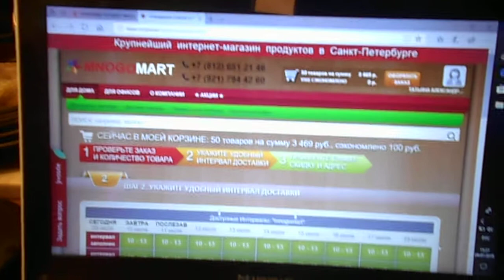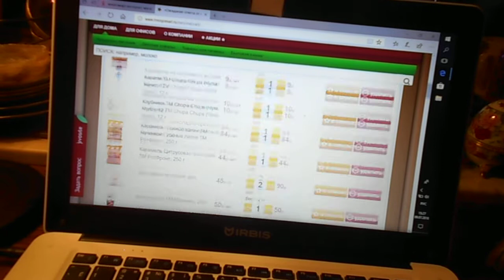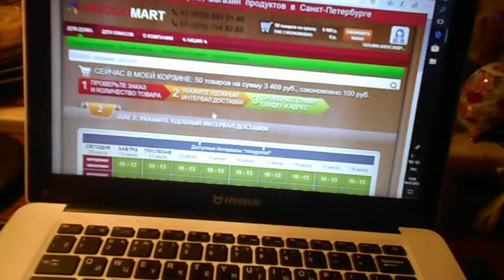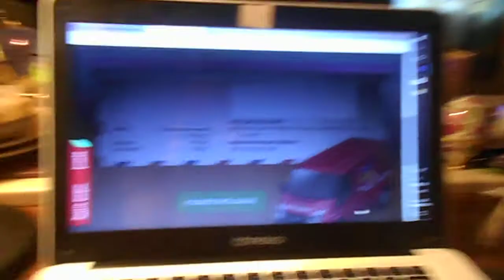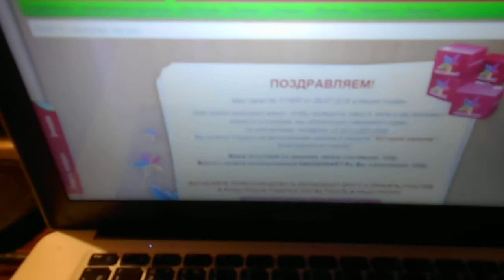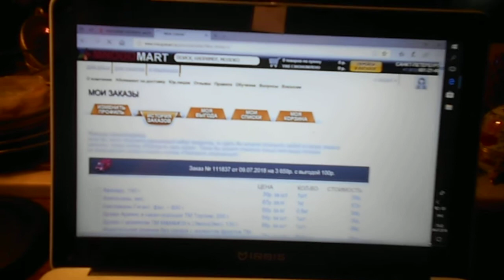сегодня
Дмитрий
Дмитрий 15:00

Пересланные сообщения
Игорь
Игорь
сегодня в 14:47
Здравствуйте, Дмитрий. Есть желание материально помочь Татьяне Саламановне. Скажите, пожалуйста, как можно это сделать? По её записям на странице подумал, что вы держите с ней контакт.

Вот мне написал парень,что ему ответить?)

А что вам они не могут написать,странно,что через меня пишут.
Дмитрий
Дмитрий 20:15

Пересланные сообщения
Александр
Александр
сегодня в 12:03
Татиана-Салмановна
Татиана-Салмановна 21:35

Дима, и правда как интересно, что пишут вам, а хотят помочь мне. Ну что сказать, мне сегодня целый день названивают из Банка Тинькоф, где мне надо заплатить минимальный платеж 600 руб, кстати могу написать номер договора, по которому заплатить, и еще у меня заканчивается оплата интернета 16 числа, могу написать номер моего телефона, на который мне надо положить 850 руб, до 17 числа, чтобы у меня работал телефон, номер телефона , еще у меня долг за телефон, которым я пользуюсь около 250 руб тел и еще конечно мне очень надо заплатить 14 тыс рублей за электричество за мою квартиру Санкт-Петербург Комендантский пр дом 32 корп 1 лит А кв 92, номер договора 1871092, что еще у меня долг по коммунальным платежам за мою квартиру по адр см выше номер договора лицевой счет 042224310, должна более 180 тыс рублей, еще у меня коммунальные платежи более 400 тыс руб за мой эллинг Петергоф Менделеевская ул дом 1 лит М корп 9 В эллинг 24, лицевой счет 93024019, номер ИНН кооператива Марина надо будет посмотреть, он есть здесь на стр платежка, и все эти платежи можно сделать по интернету, например с банковской карты или в терминале, где оплата. Если этот мужчина хочет и правда помочь, я буду очень ему Благодарна ! Отправьте ему эту информацию. Благодарю. Татиана Салмановна Мактум Сайфуддин
Дмитрий
Дмитрий 21:40

Пересланные сообщения
Игорь
Игорь
сегодня в 15:30
Ютуб порекомендовал мне её ролик, я решил посмотреть и таким образом узнал о Татьяне
В ответ на сообщение

Пересланные сообщения
Игорь
Игорь
сегодня в 15:30
Благодарю. Будет ли возможность побеседовать с Татьяной, или она не очень любит это?

Пересланные сообщения
Игорь
Игорь
сегодня в 15:31
Готов пожертвовать сейчас от 300 до 500 рублей. Я не богат, но хотел бы помочь, чем смогу

Пересланные сообщения
Игорь
Игорь
сегодня в 15:31
Думаю, что буду готов помогать ежемесячно

Пересланные сообщения
Игорь
Игорь
сегодня в 15:36
Вас понял, думаю удастся это узнать при личном разговоре. Скажите, пожалуйста, в какое время суток Татьяне удобнее принять звонок? Дело в том, что сейчас я занят и позвонить не смогу, но завтра получится

Я дал номер телефона ваш ,завтра он позвонит)

Татиана-Салмановна
Татиана-Салмановна 21:43

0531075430 это номер договора Банк Тинькоф, по которому надо сделать платеж
Дмитрий
Дмитрий 21:43

Поговорите,дадите номер карты,хорошие ребята из Сибири по-моему

Ютуб сила💪

А почему они не могут вам написать напрямую???

Закрыты сообщения

В личку
Татиана-Салмановна
Татиана-Салмановна 21:45

Дима напишите ему пожалуйста номер телефона вот этот 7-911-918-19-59, это номер МТС Интернет, мне надо заплатить в ближайшие два дня 850 руб, иначе у меня не будет работать интернет
Дмитрий
Дмитрий 21:48

А на какой номер он может позвонить,чтоб убедится,что отправляет вам,а не машеннику Дмитрию😎

Татиана-Салмановна
Татиана-Салмановна 21:50

на номер 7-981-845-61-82, вот только мне звонят целый день из банка тинькоф с разных номеров и я не отвечаю на звонки
Дмитрий
Дмитрий 21:50

И как он дозвонится?)

Он спросил во сколько набрать удобно,я так понял у них разница во времени три часа наверно или два
Татиана-Салмановна
Татиана-Салмановна 21:51

так я публикую мой номер телефона на моей стр уже давно, видно что этот номер мой

Дима, это фото вы сделала когда
Дмитрий
Дмитрий 21:51

Сегодня
Татиана-Салмановна
Татиана-Салмановна 21:52

так я и подумала

пусть позонит завтра вечером после 20 час

из банка тинькоф звонят до 8 вечера
Дмитрий
Дмитрий 21:54

По московскому времени?
Татиана-Салмановна
Татиана-Салмановна 21:54

да по московскому
Дмитрий
Дмитрий 21:54